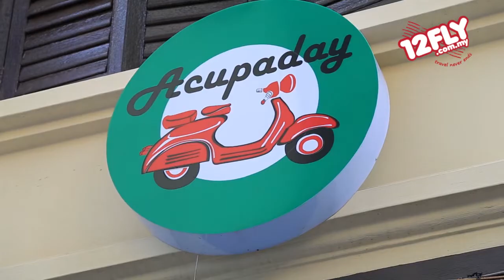12fly TV - Natalia at Acupaday Cafe, Penang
Acupaday, A-Cup-A-Day, is a café in the theme of Vespa. A Vespa scooter is placed at its main entrance, which is said to belong to the owner, a Vespa scooter fan.

Download it for FREE on your iPad/iPhone & Android tablet/phone.